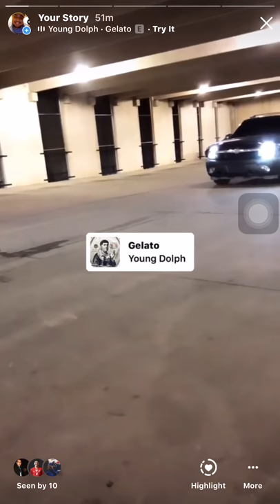Lowered Avalanche 05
Dropped 3/5 avi body cladding